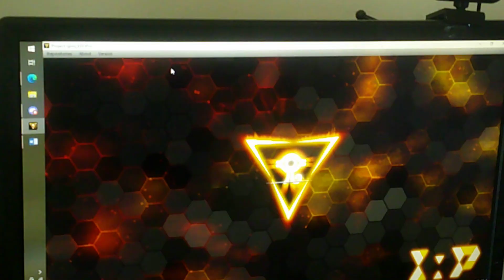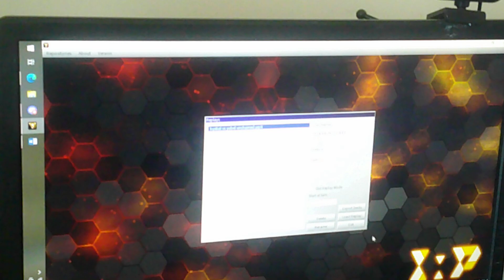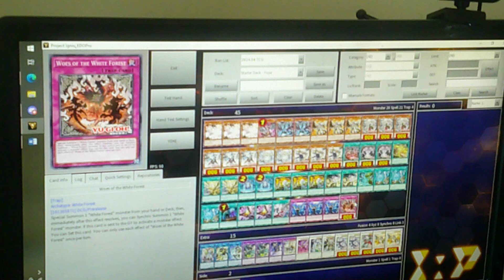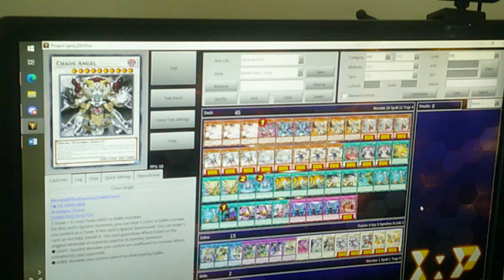45-card white forest runink post info for 9.5.2024